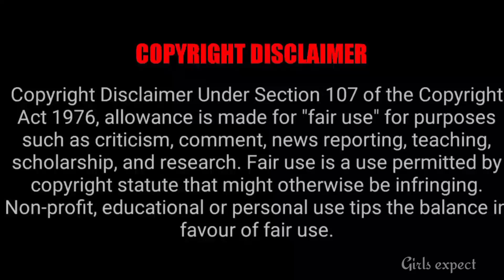Vijay Tv All Serials Week 10 TRP Ratings